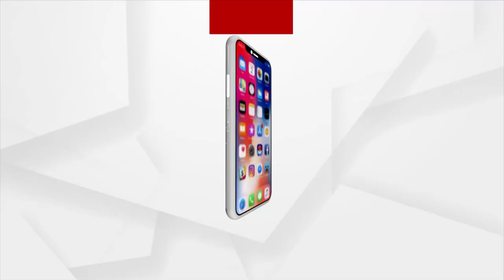ମୟୂରଭଞ୍ଜ ଜିଲ୍ଲାପାଳଙ୍କ କାର୍ଯ୍ୟାଳୟ ସମ୍ମୁଖରେ ଜିଲ୍ଲା ବିଜେପି ପକ୍ଷରୁ ବିକ୍ଷୋଭ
ମୟୂରଭଞ୍ଜ ଜିଲ୍ଲାପାଳଙ୍କ କାର୍ଯ୍ୟାଳୟ ସମ୍ମୁଖରେ ଜିଲ୍ଲା ବିଜେପି ପକ୍ଷରୁ ବିକ୍ଷୋଭ ପ୍ରଦର୍ଶନ ସହିତ ମୁଖ୍ୟମନ୍ତ୍ରୀ ଏବଂ ରାଷ୍ଟ୍ରମନ୍ତ୍ରୀ ଦିବ୍ୟଶଙ୍କର ଙ୍କ ଫୋଟ ଚିତ୍ର ଜାଳିଲେ  ବିଜେପି କର୍ମୀ